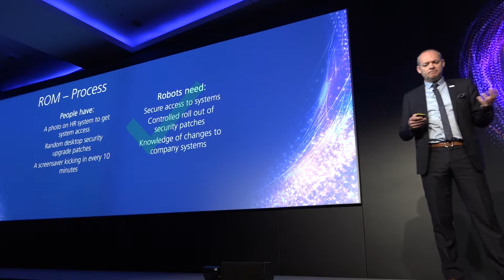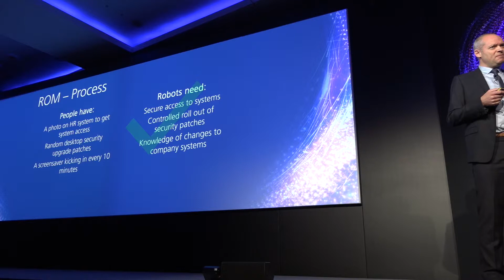Part 3: Policies and procedures | Blue Prism ROM® | RPA Operating Model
Defining the organizational design that best supports delivery of the RPA capability and aligns with corporate strategy and culture.